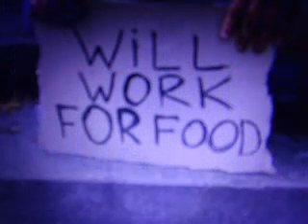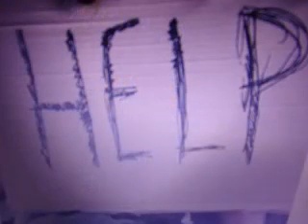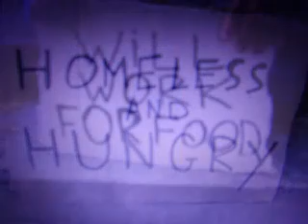STOP THE WAR MERVA GRAY COMPOSER AUTHOR Calvin Cameron 1